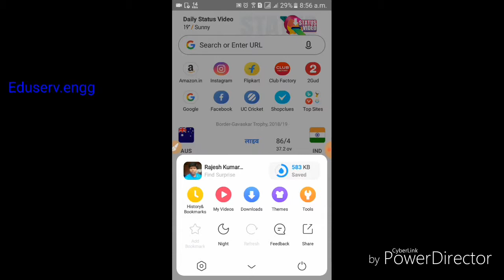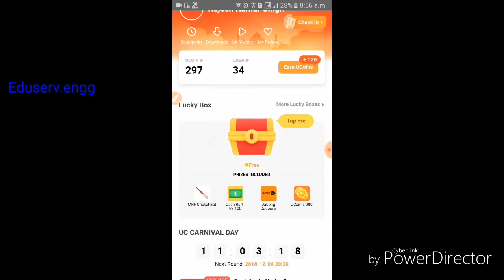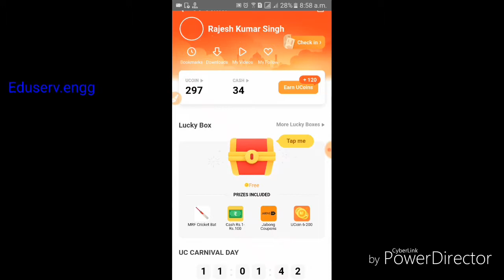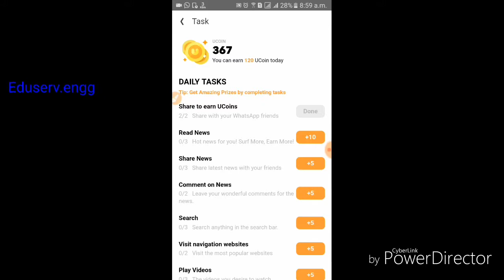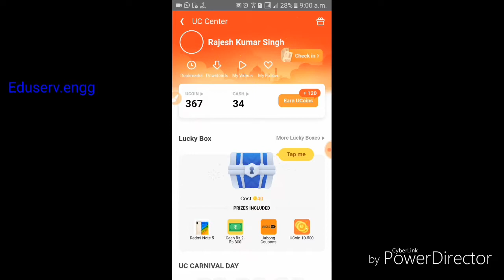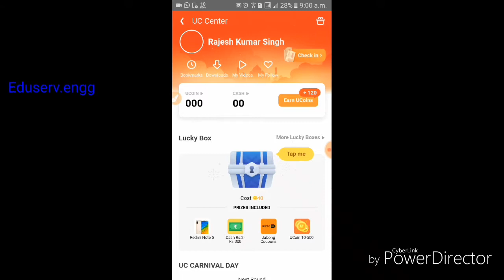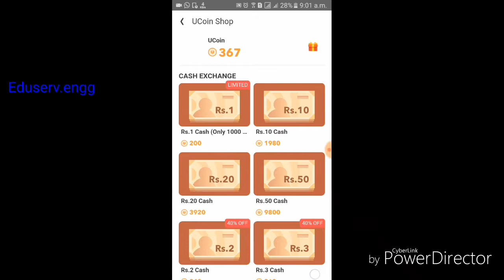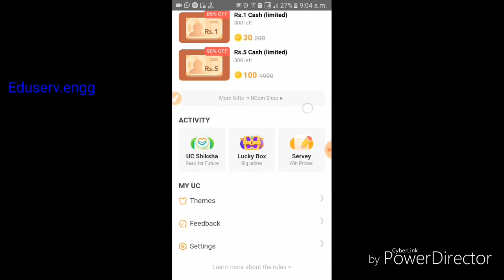How to earn money from uc broser //In Hindi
This video tells about the process that how u can earn money from uc broser
I thik that this video is like by all
Please like subsscribe and comment